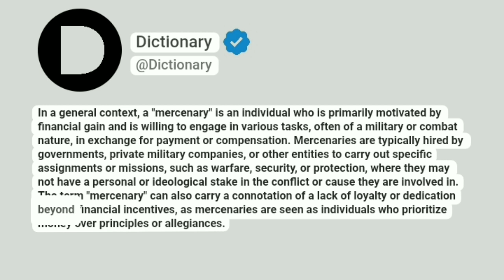Mercenary Meaning In English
In a general context, a "mercenary" is an individual who is primarily motivated by financial gain and is willing to engage in various tasks, often of a military or combat nature, in exchange for payment or compensation. Mercenaries are typically hired by governments, private military companies, or other entities to carry out specific assignments or missions, such as warfare, security, or protection, where they may not have a personal or ideological stake in the conflict or cause they are involved in. The term "mercenary" can also carry a connotation of a lack of loyalty or dedication beyond financial incentives, as mercenaries are seen as individuals who prioritize money over principles or allegiances.